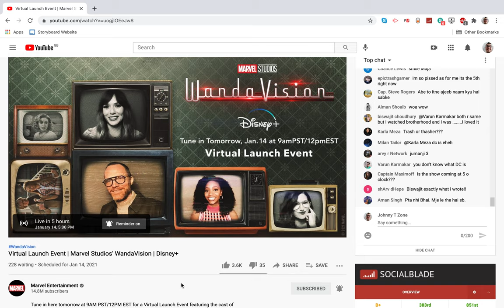WandaVision- Virtual Event Livestream Chat (Before it starts)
WARNING: THIS VIDEO HAS NOT BEEN EDITED AT ALL BECAUSE I DIDN'T FEEL LIKE DOING IT THIS TIME ROUND. ENJOY REGARDLESS!!

I recorded this a couple of hours ago and thought to share it with all of you as an increase in Marvel related videos will be happening within the next month or so on this channel. This is the first out of a few Marvel videos for this channel created this week, some of which may appear next week.

That's all for now. Join me for the next video.